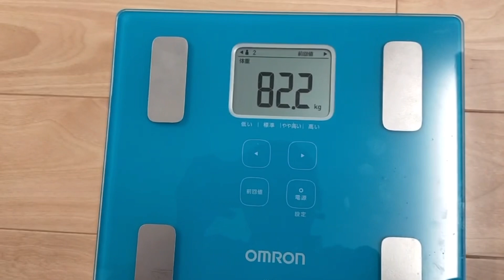3ヶ月で11kg痩せた肥満の弟の1日！【VLOG】【ダイエット】【筋トレ】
編集者:KOZUE

⬇︎real.baki.kyoグッズショップ

中川恭兵TikTok